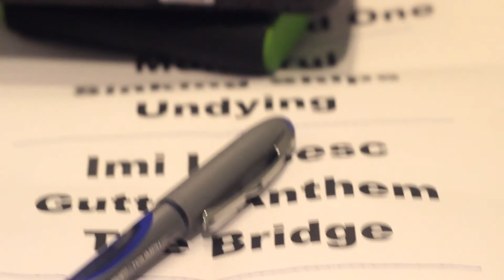Breathelast Live @ Control Club (PROMO)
We will release 3 videos from our new single's launch party.
Video shot by Vlad Bâra & Bogdan Păvăloi.
Edited by Breathelast.

"Monstrul" recorded @ Real Sound And Vision Studio
Recorded and produced by Ivanov Vladimir (BlueCat Studio)

!!! Support local bands !!!